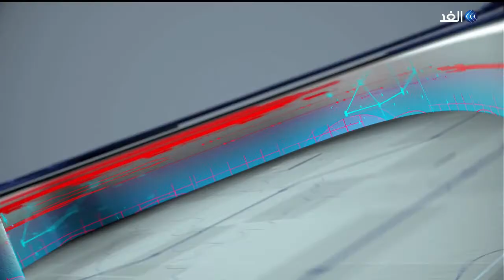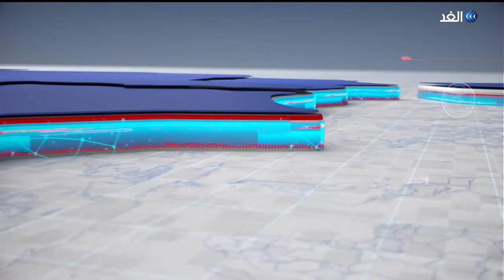على وقع انقسام سياسي.. إغلاق باب الترشح للانتخابات التشريعية في تونس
تغلق اليوم الهيئة العليا المستقلة لـ الانتخابات باب قبول ملفات الترشح لانتخابات المجلس النيابي القادم وتقدم المئات من التونسيين بترشحاتهم لتكون مهمة الاختيار صعبة أمام جمهور الناخبين إذ تطرح عديد التساؤلات عن شكل وتركيبه البرلمان_التونسي المقبل في ظل غياب الاحزاب التقليدية عنه، نائب رئيس الهيئة العليا المستقلة للانتخابات، وعبد الرؤوف بالي، عضو نقابة الصحفيين والباحث السياسي.